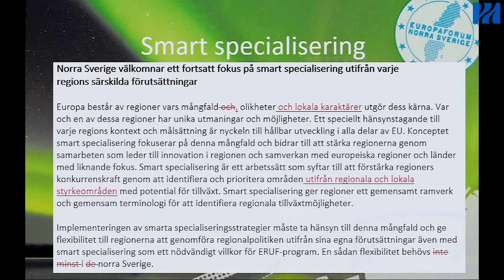EFNS 2019 - Fastställande av positionspapper